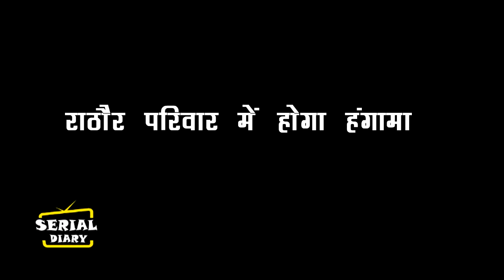IMLIE : TRUTH !! आर्यन की जान को बड़ा खतरा,इमली बचाएगी आर्यन की जान